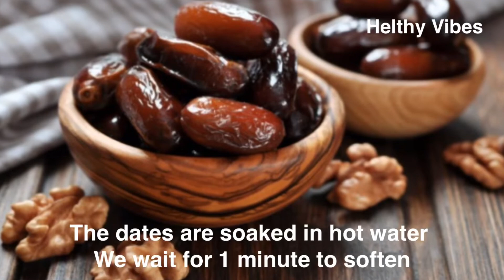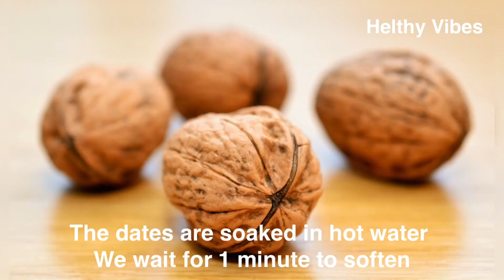delicious balls of oatmeal in just 5 minutes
energy balls#oatmea#,healthy recipessadece#
5 dakikada lezzetli yulaf ezmesi topları
 8 yemek kaşığı yulaf ezmes
 8 tarih
 5 ceviz
1 çay kaşığı bal ve biraz hindistancevizi talaşı
 1 çay kaşığı fıstık ezmesi
biraz ılık suyla  hurmalari koyun 1 dakika bekletin
yumuşatmak için
cevizleri kırıyoruz ve fındık yulaf ezmesi balı alıyoruz ceviz hurma ve fıstık ezmesi bir karıştırıcıya koyun ve bir hamur haline gelene kadar karıştırın, ardından   hindistan cevizin icinde gezdirin

energy balls # oatmea #, healthy recipessonly #
 Delicious oatmeal balls in 5 minutes
  8 tablespoons of oatmeal
  8 dates
  5 walnuts
 1 teaspoon of honey and some coconut shavings
  Pour 1 teaspoon of peanut butter with a little warm water
 To soften 1 mine, we break the walnuts and take the nut oatmeal honey Put the walnut palm and peanut butter in a blender and mix until it turns into a dough, then roam in the coconut